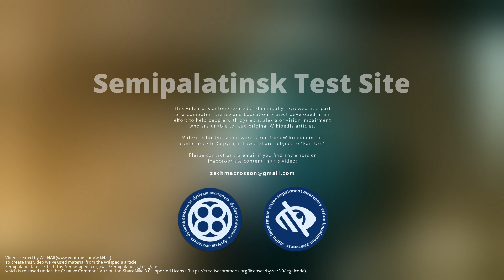Semipalatinsk Test Site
The Semipalatinsk Test Site, also known as "The Polygon", was the primary testing venue for the Soviet Union's nuclear weapons. It is located on the steppe in northeast Kazakhstan, south of the valley of the Irtysh River. The scientific buildings for the test site were located around 150 km  west of the town of Semipalatinsk, near the border of East Kazakhstan Region and Pavlodar Region with most of the nuclear tests taking place at various sites further to the west and south, some as far as into Karagandy Region.